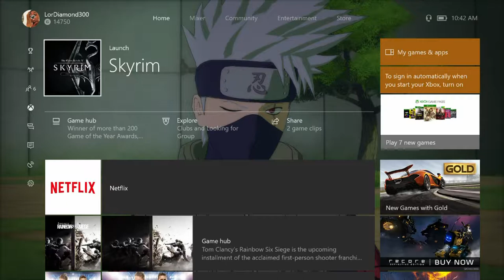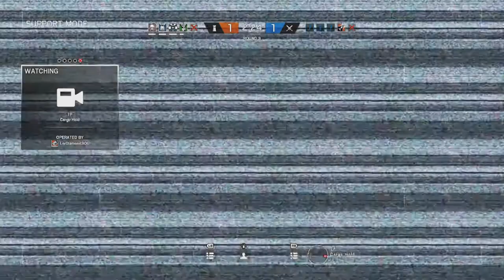Rainbow Six Siege Gameplay - LORDIAMOND300 SUCKS !!!